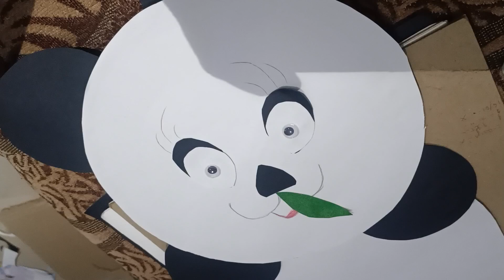Paper Panda Craft For Kids Project | how to make white paper panda craft ?